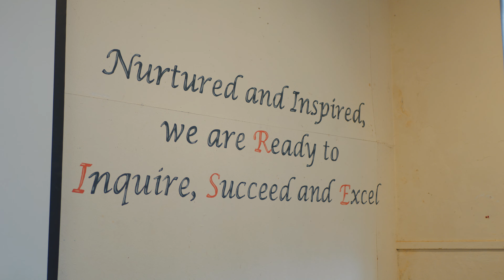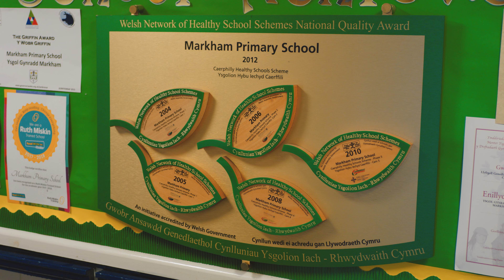Pursuing Excellence Together | Markham Primary School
Markham Primary School provides a safe, nurturing and vibrant environment and they are committed to build a brighter future for their pupils and their families.

Watch the video to find out how the Markham Family continues to pursue excellence and provide a ‘team around the school’ approach.

Mae Ysgol Gynradd Markham yn darparu amgylchedd diogel, meithringar a bywiog, ac maen nhw wedi ymrwymo i adeiladu dyfodol mwy disglair i'w disgyblion a'u teuluoedd.

Gwyliwch y fideo i weld sut mae Teulu Markham yn parhau i fynd ar drywydd rhagoriaeth ac yn darparu dull ‘tîm o amgylch yr ysgol’.